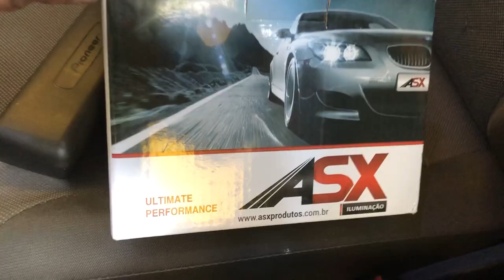MARTELINHO DE OURO / SUPER LED SAVEIRO COMO COLOCAR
COMO FAZER UM INSTALAÇÃO LIMPA,SEM TER COLA OU PARAFUSAR NADA, VENHA CONFERIR

SORTEIO DE UM REBATEDOR ELÉTRICO 1000 INSCRITO

SORTEIO DE UM MARTELO DE ALUMINUM 1000 INSCRITO

SORTEIO DE UMA CAMISA IPDR 1200 INSCRITO

SORTEIO DE UMA HASTE  DE CAPO ///1200 INSCRITO

SORTEIO DE UMA RABO DE PEIXE ///1500 INSCRITO

SORTEIO DE UMA CAMISA IPDR 1500 INSCRITO

SORTEIO DE MARCADO DE AMASSADO 1500 INSCRITO

Whtsapp . Somos da IPDR Martelinho de ouro ,participe do

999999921 e receba dicas grátis do nosso meio automotivo!

FERRAMENTAS

*CERTIFICADO
*CAMISA
*CURSO COM AS MAQUINAS MAIS MODERNA DO MERCADO
*SEM TURMA (MAXIMO 2 PESSOAS ) PARA MELHOR ENSINAR

 TÉCNICAS

Precisão
Calibragem de força
Pontos altos
Leitura do amassado
Faceamento da luminária
Espalhamento da chapa
Correção de granulagem da peça
Vincos
Riscos especialização
Amassados esticados (técnica sem maquina e com maquina )
Interpretação do amassado grande
Hotbox
Ventosas e seu segredos
COMO VENDER
COMO FAZER PARCEIRO///
ORÇAMENTO///
BAIXE JA O APLICATIVO PARA FAZER ORÇAMENTO
CHECK LIST IPDR

EXCLUSIVO PROGRAMA PARA ACOMPANHAMENTO DO ALUNO  DIÁRIO COMPUTADORIZADO ASSIM VOCÊ CONSEGUI VER GANHO E PERCAS  FOCO,ETC E TESTADO E APROVADO

ALOJAMENTO EM HOTEL

QUARTO ÚNICO(PRIVACIDADE )
BANHEIRO
TV
VENTILADOR OU AR
CAFE DA MANHA
ALMOÇO
CAFE DA TARDE
JANTA

Curso serà so com agendamento máximo de 2 pessoas por vez:
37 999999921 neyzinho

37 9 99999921